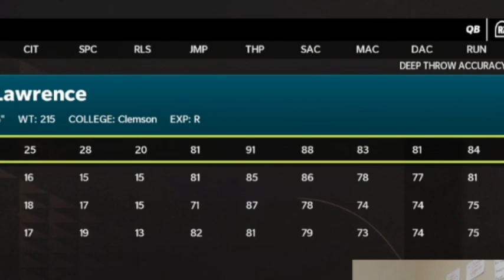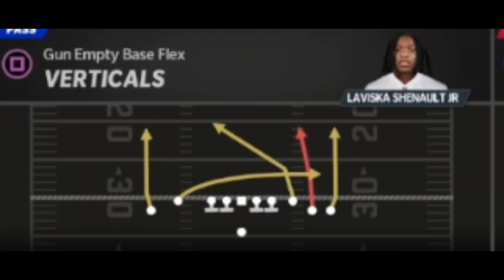Who Can Throw a 99 Yard Touchdown First, Trevor Lawrence or Zach Wilson? Madden 22 Challenge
In this Madden 22 Challenge video we take Trevor Lawrence and Zach Wilson up against each other in a 99 yard touchdown challenge! Lawrence and Wilson were the number 1 and 2 picks in the 2021 NFL Draft, so this will be a very interesting challenge as Trevor plays for the Jacksonville Jaguars and Zach Wilson plays for the New York Jets!

For FIRE thumbnails DM @BakerDesigns on Twitter!